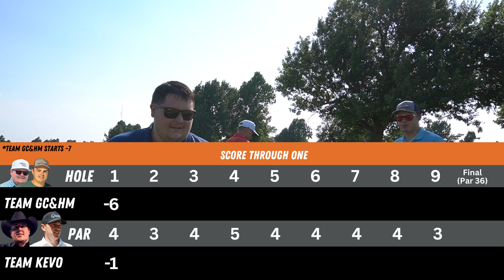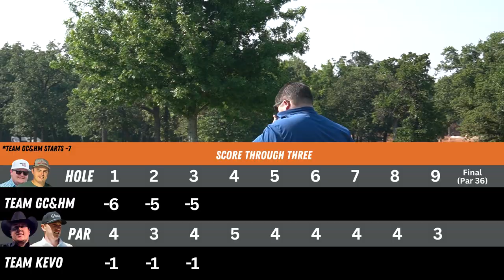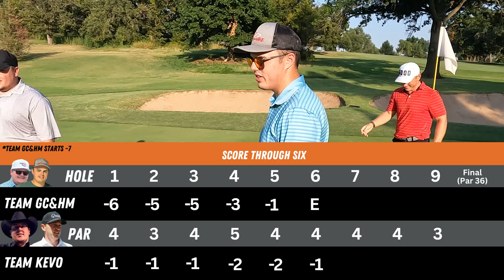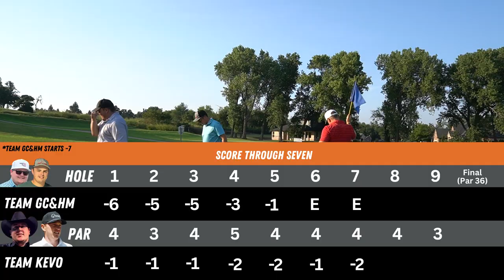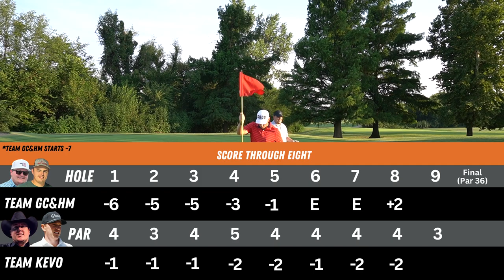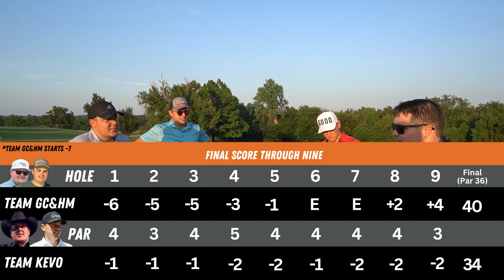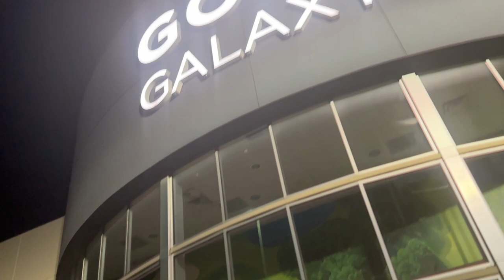WE PLAYED BRAD DALKE FROM GOOD GOOD! | 9 Holes 6 Strings w/Levi Walker & Brad Dalke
This episode features Rhett & Jager taking on Levi Walker & Brad Dalke. Brad has played in The Masters, The US Open and has recently joined the largest golfing group on YouTube, Good Good Golf! Huge thanks to Levi and Brad for stopping by, make sure to check out the live songs at the end from the man Levi Walker himself!